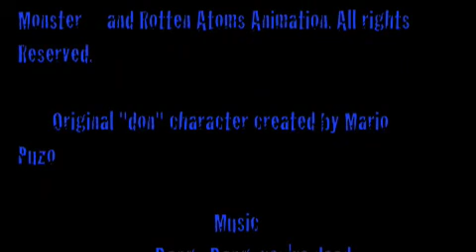Blue Fury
this is my second movie. i plan to do remake (though my brother wants it to be a sequel), but it could take until november to finish it, since i'll be busy for a while. any way, i find it weird that most people actually find this funny. i think it's really stupid. it doesn't show much talent, it was just completely improvised. i only did one or two takes for each scene, and it was done in 3 hours. not much. i'm just happy that it's getting this positive of a reaction. well, if you like dumb, and i mean DUMB, comedies, or cheesy 70's action movies, i think you'll get a kick out of this movie.